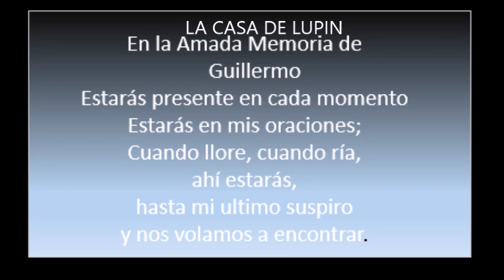CREA TUS SANDALIAS EN 10 MINUTOS, HAGA NEGOCIO